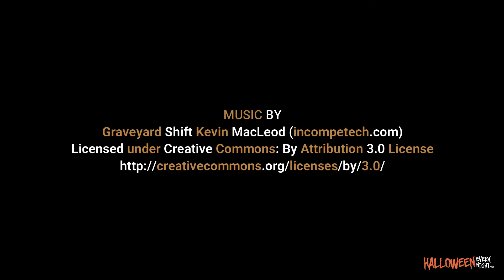Knott's Scary Farm Announcement 2019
Matthew is a graduate of Pepperdine University, he is very passionate about the worlds of sports, sports broadcasting, film, and television.

This reel shows some of the video editing he has completed for HalloweenEveryNight.com.